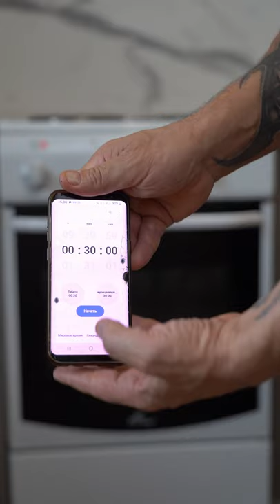Готовим дома. Самый быстрый и лучший рецепт приготовления скумбрии.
Очень быстрый рецепт приготовления скумбрии в духовке.